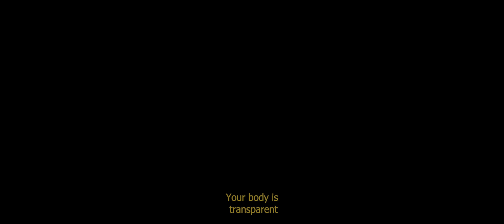Mantra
Dirigido por Orestes María

Corto ganador en la categoría  de "Mejor Audio" en los Suncoast Chapter Student Production Awards 2023.

Mantra fue nominada en varias categorías, incluyendo Audio/Sonido, Director, Editor y Escritor.